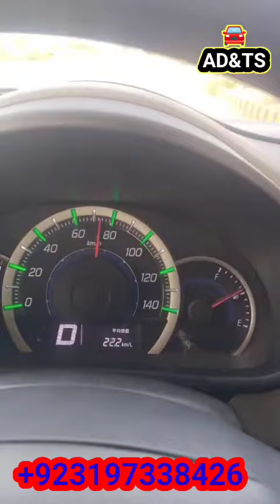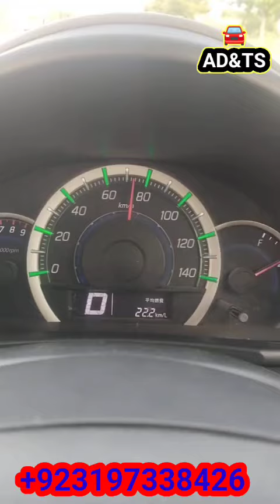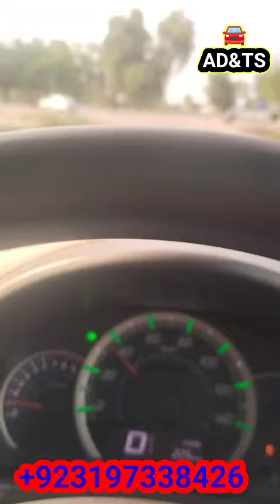Fuel Average and Engine